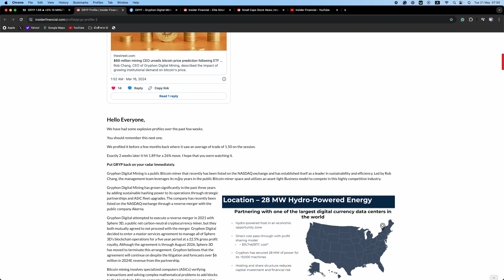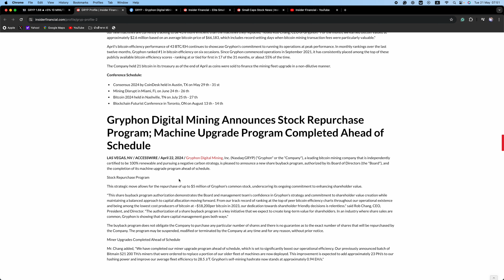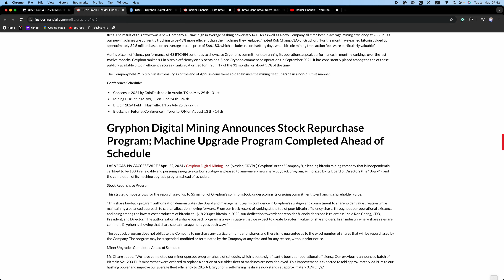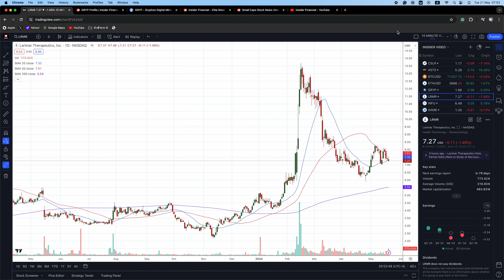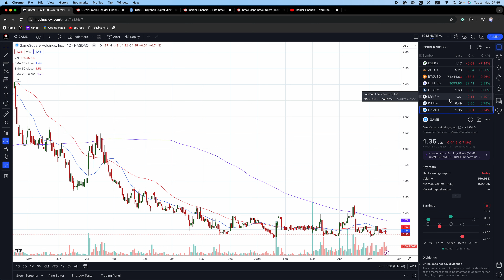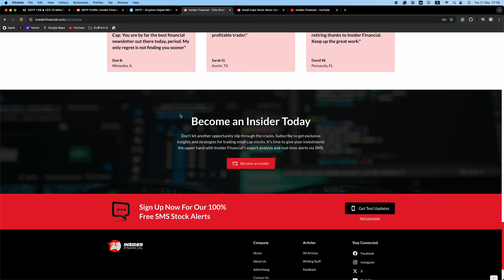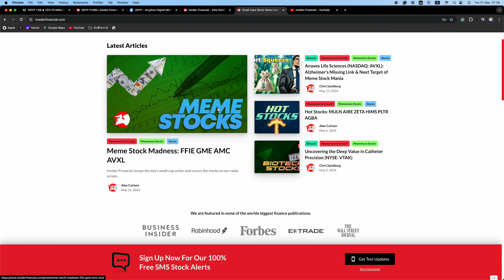Put This Bitcoin Miner On Your Radar Right Now!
Insider Financial profiles Gryphon Digital Mining (NASDAQ: GRYP).

This video covers CSLR, ASTS, BTC, ETH, GRYP, LRMR, INFU, and GAME.